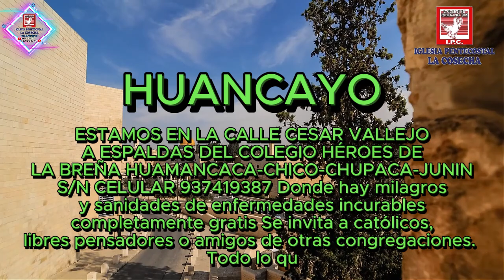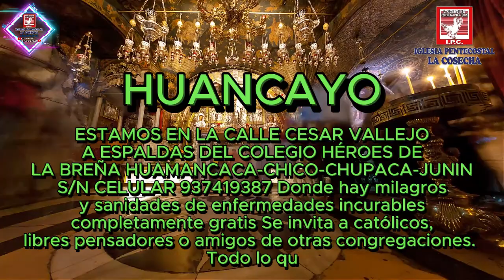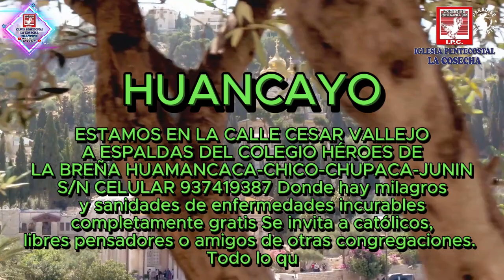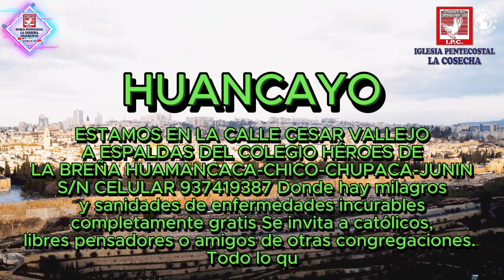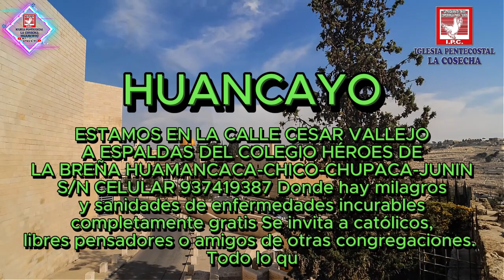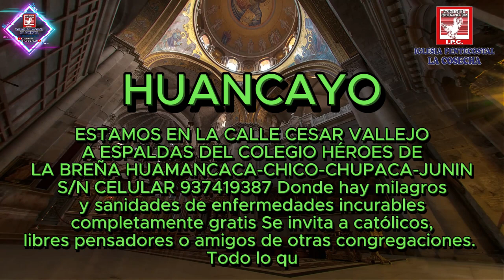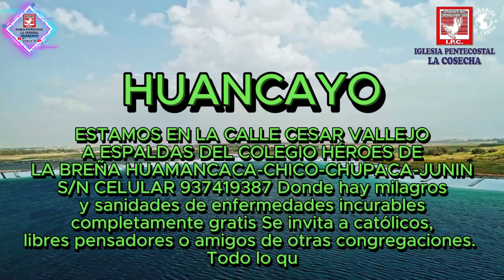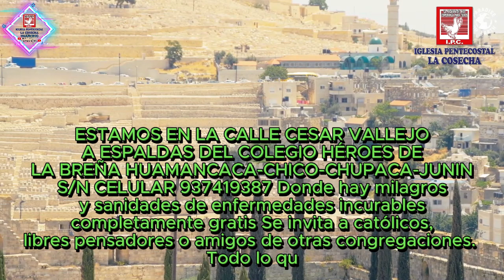IGLESIA PENTECOSTAL LA COSECHA CAMPAÑA IPC VIERNES 06 10 2023 AUDIO PROGRAMA LA VOZ DE SALVACIÓN